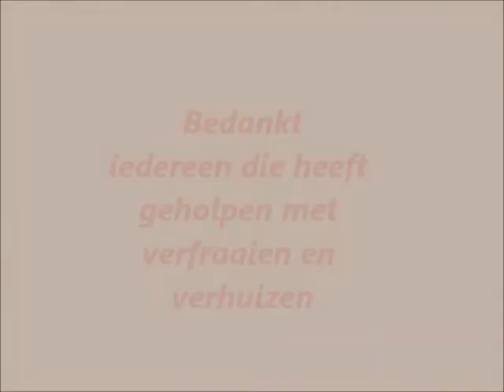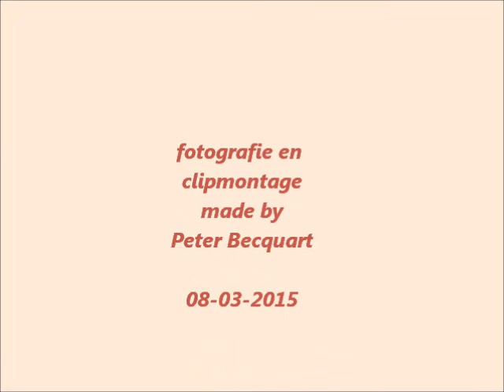bedankt allemaal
bedankclipje voor al mn helpers bij het verfraaien en het verhuizen.
muziek: Starkoo - i save the day